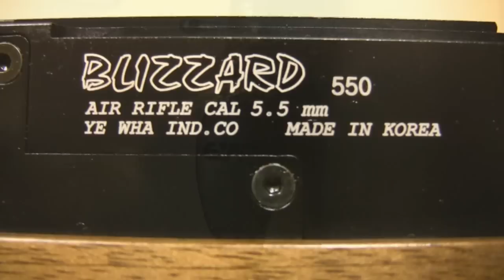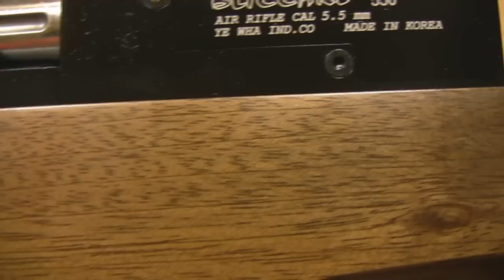Evanix Blizzard bolt action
A new model PCP air gun by Evanix.
Bulgarian on-line arms & ammo store